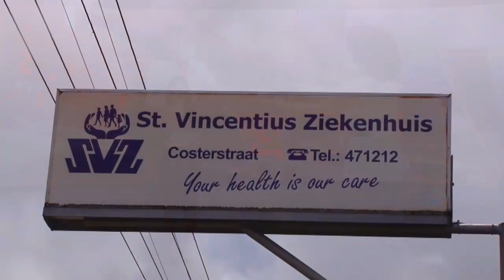19 06 2020 SAB doneert Alcohol Sanitizers